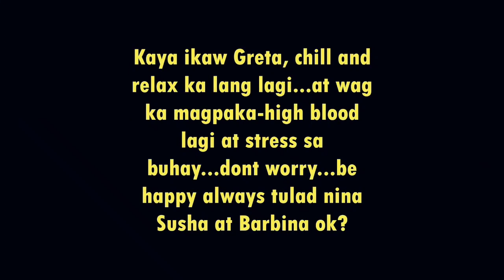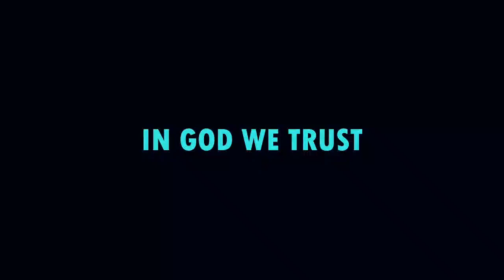GRETA in PRUTAS...A MINI- KUWENTONG KOMIKS VLOG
Witness funny girl Greta and her twin sisters Susha and Barbina in a cute story of selling fruits and the lesson at the end of the story.Stars Ranny Dayo of Paete Teatro Paete Laguna Philippines